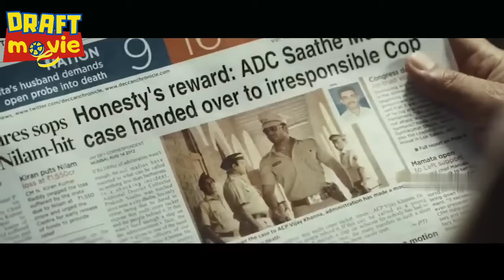POLISI BAR BAR INI 17 KALI DIPINDAH TUGASKAN DALAM WAKTU SEBULAN || ALUR CERITA FILM INDIA ACTION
Four Jack-the-lads find themselves heavily - seriously heavily - in debt to an East End hard man and his enforcers after a crooked card game. Overhearing their neighbours in the next flat plotting to hold up a group of out-of-their-depth drug growers, our heroes decide to stitch up the robbers in turn. In a way the confusion really starts when a pair of antique double-barrelled shotguns go missing in a completely different scam.